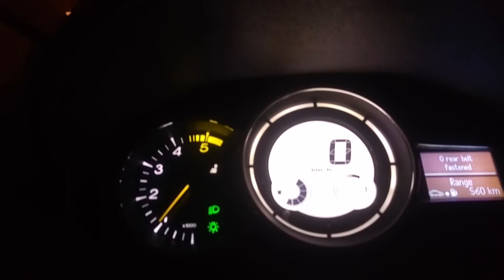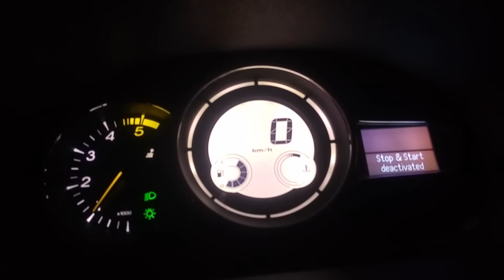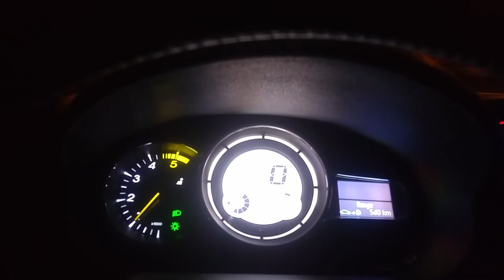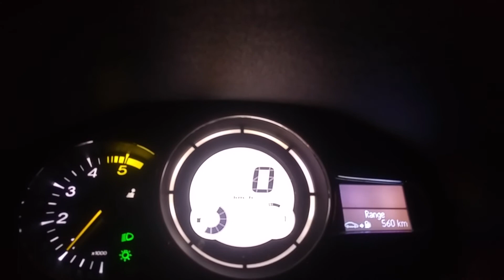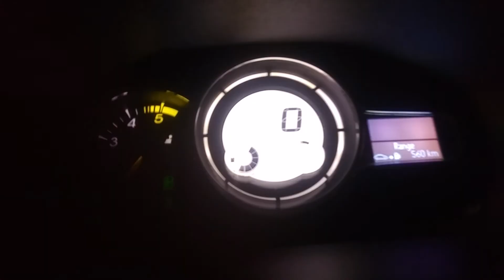INA BS diesel cold start fail